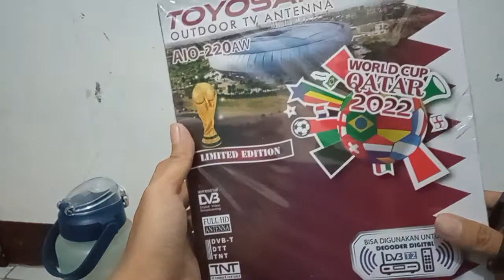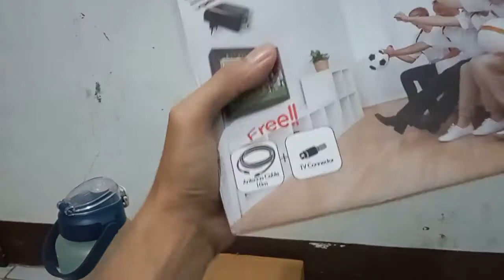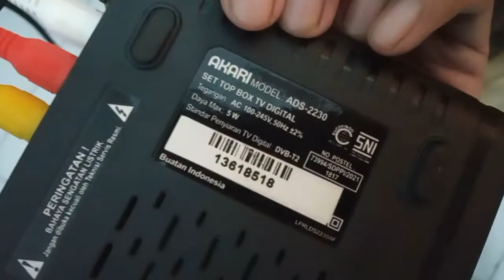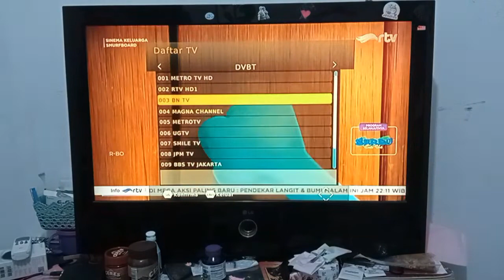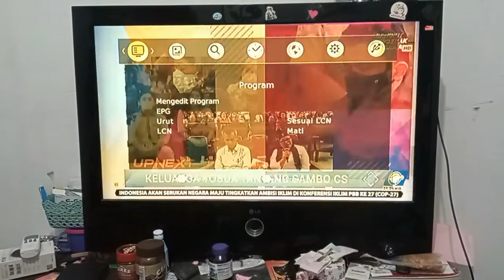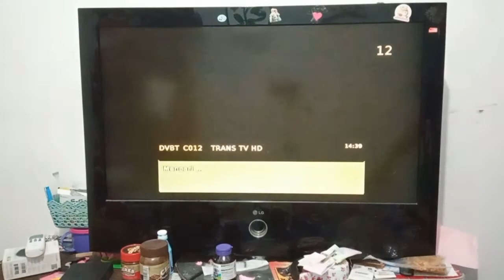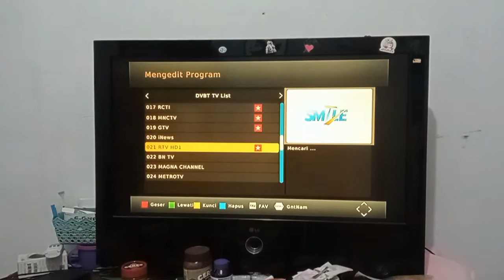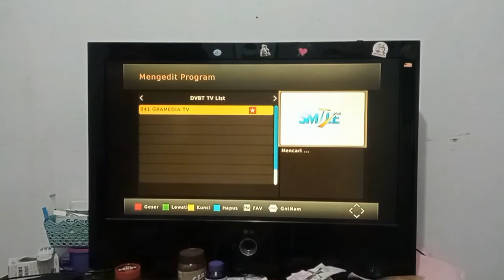Set Top Box Akari ADS 2230 & Antena Digital Toyosaki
Tes Set Top Box Akari ADS 2230 & Antena Digital Toyosaki dalam menangkap sinyal digital. Kesimpulan pakai antena UHF biasa.

STB Akari ads-2230 adalah set top box SNI dan salah satu unggulan dari Akari.